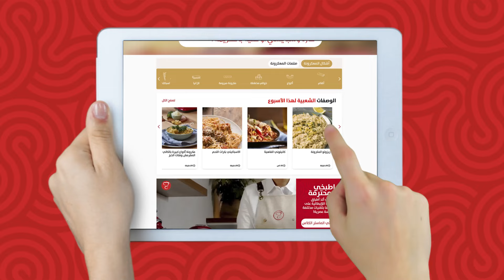PastaPedia.com – لعشاق الباستا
اكتشفي الباستا من جديد مع باستابيديا وأبهري الكل بوصفة جديدة كل يوم

- +100 وصفة شهية
- ماستر كلاس شهري
- أفكار يومية